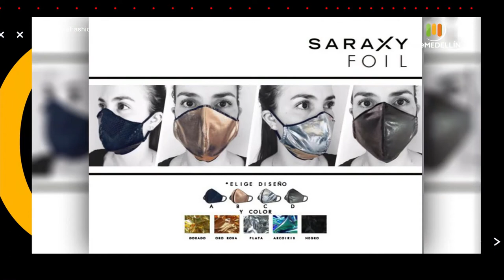Reinvención y sinergia en el sector moda [Siempre fashion con Bea] Telemedellín